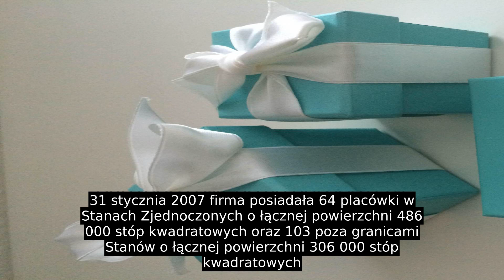Tiffany & Co.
Tiffany & Company – amerykańska firma zajmująca się sprzedażą biżuterii oraz srebrnych zastaw stołowych